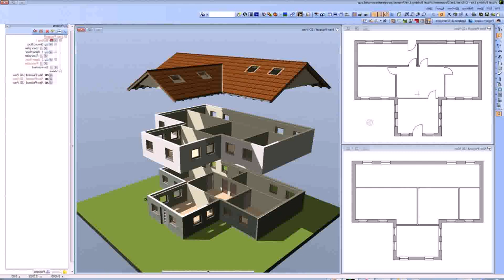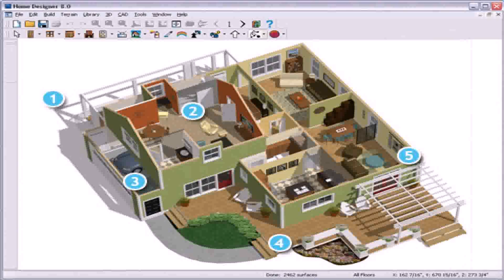Design Your Own Home Plans Online Free - DaddyGif.com (see description)